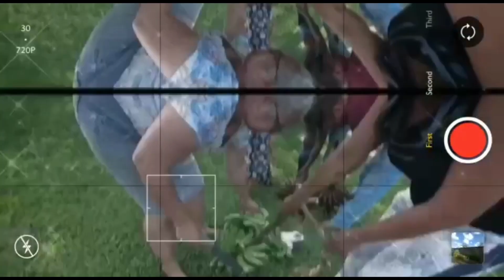VLOG DE SÁBADO NO SÍTIO! - VIDA DE UMA DOUTORA DA LIMPEZA